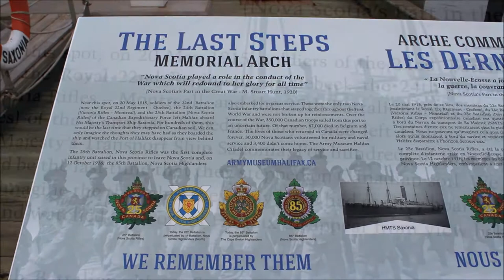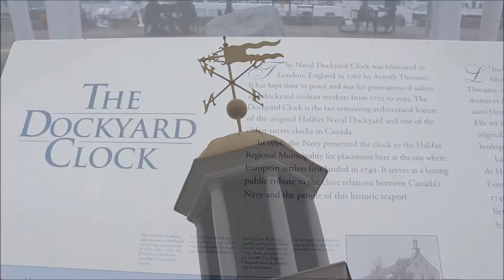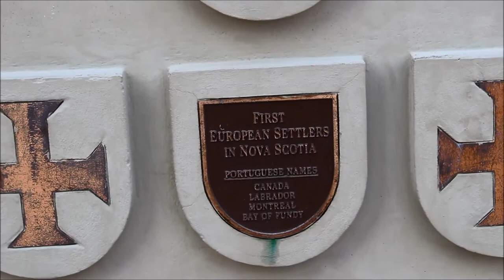Ben's Tours--Halifax Waterfront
Each installment of Ben's Tours takes you on a visit to a special place.  This time join me for the 4km stroll along the bustling, historic Halifax waterfront.  The boardwalk is filled with shops, restaurants, galleries, museums, buskers and, of course, stunning water views.